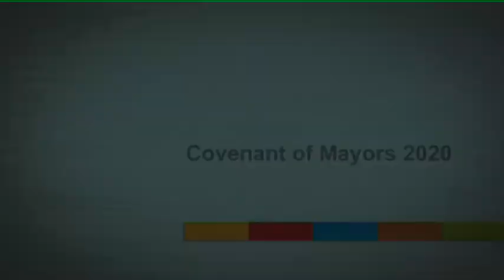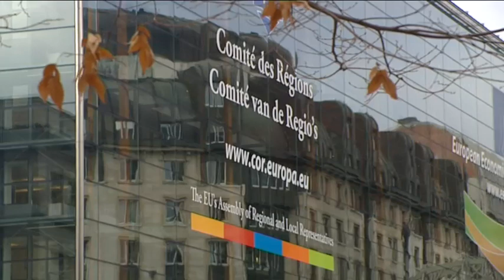Covenant of Mayors 2011 - looking forward to 2020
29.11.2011 - Faced with economic hardship, cities signatory to the Covenant of Mayors have still managed to allocate over €40 billion to their sustainable energy development. Starting with a political commitment by the mayor signing the Covenant of Mayors declaration, cities invest in an ambitious agenda of local energy actions.